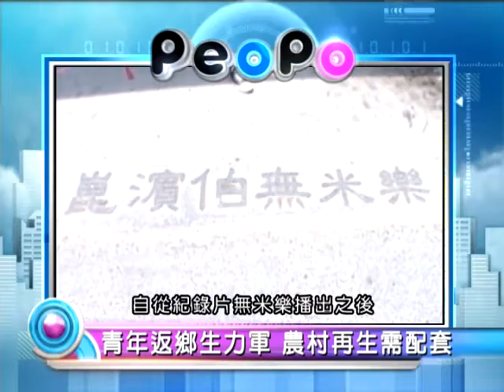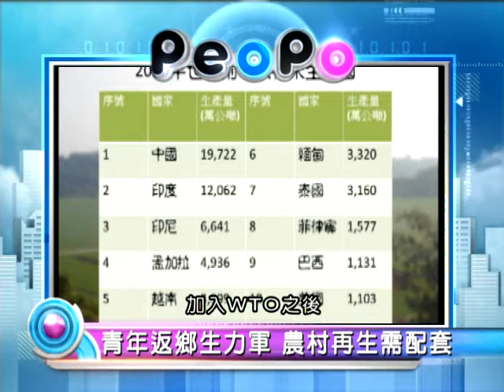2013年5月9日PeoPo公民新聞報